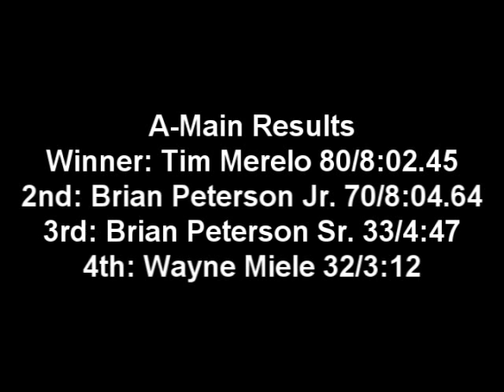1-12 A-Main.wmv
1/12 Stock GTP A-Main from Dirt Runners RC Car Club on 12-6-08